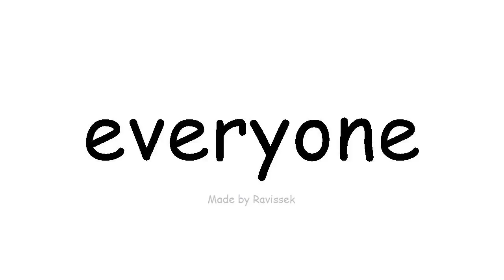इंग्रजी शिका प्रत्येकजण